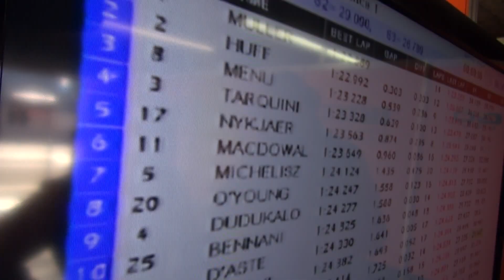No comment - a hangulat kedvéért.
Reggeli edzés, felkelő nappal, hideggel, és baglyokkal.